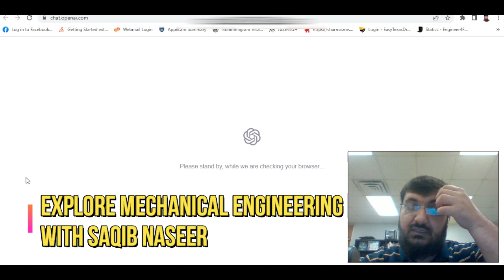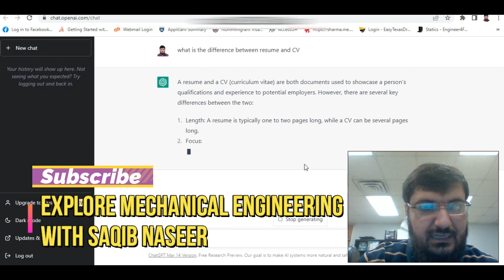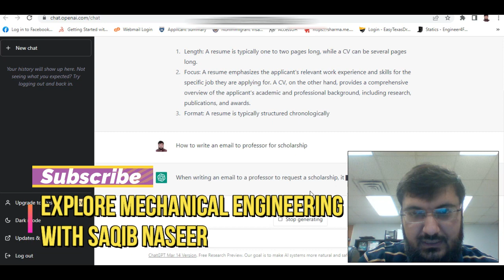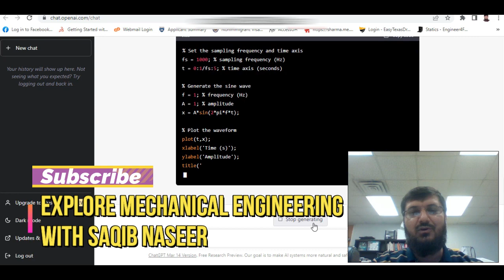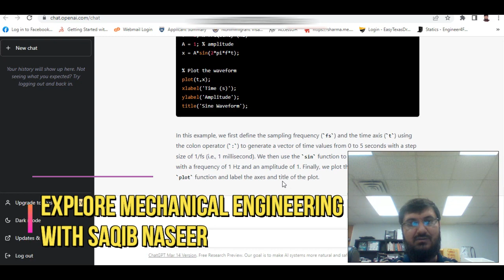Solution of All Engineering problems in One Video|| ChatGpt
This video will provide you a new tool which can be helpful to all of you. You can get help for solving your course numerical. You can write code with the help of Chat Gpt

Explore Mechanical Engineering With